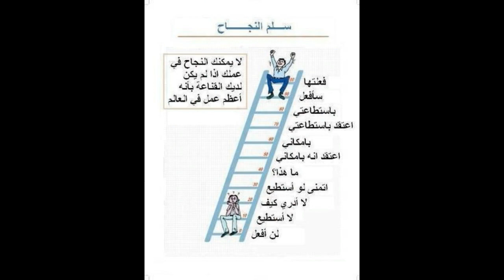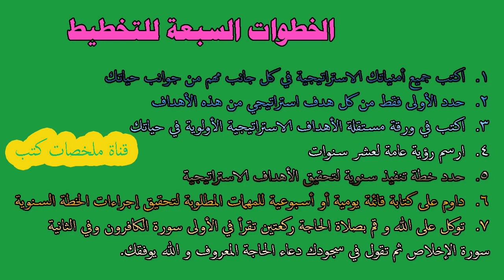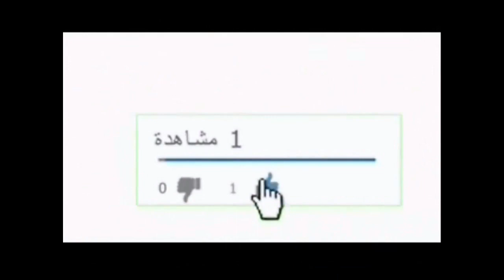كيف تخطط لحياتك صلاح الراشد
اشترى كتاب كيف تخطط لحياتك لصلاح الراشد نسخة ورقية تصلك لمنزلك ويمكنك الدفع عند الاستلام
معلومات عن الكتاب
دار النشر دار الراية للنشر والتوزيع عدد الصفحات 179صفحة
تابعنا على :